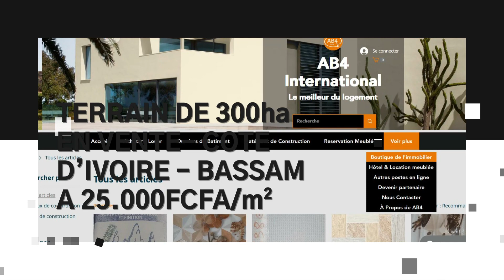TERRAIN DE 300ha EN VENTE- COTE D’IVOIRE - BASSAM A 25.000FCFA/m²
AVIS DE VENTE Un très beau site de plus 300hectar à BaSsam Mottobé au prix de 25mille frcf m2( 25000f le m2) Document ACD

Superficie : 300ha

Document : ACD

Prix de vente : 25.000FCFA/m²

N’hésitez pas

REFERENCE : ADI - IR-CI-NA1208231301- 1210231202